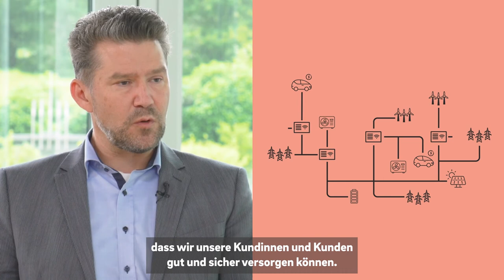E.ON TechTalk: Folge 1 - Warum wir smarte Netze für die Energiewende brauchen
Warum ist die Digitalisierung so wichtig für die Energiewende? – In unserer neuen Videoserie stellen wir Expertinnen und Experten genau diese Frage.
In Folge 1 spricht E.ON-Mitarbeiterin Saskia Bremer mit Nils Scheller, Vice President Energy Networks Digital & IT, über smarte Netze. Sie klären, was intelligente Netze überhaupt sind und warum Messdaten dabei eine so große Rolle spielen.